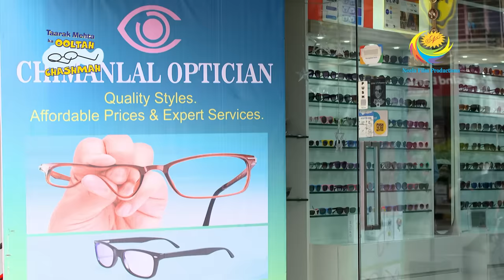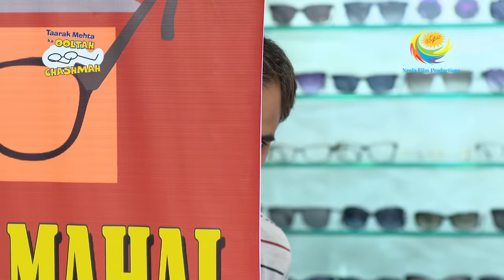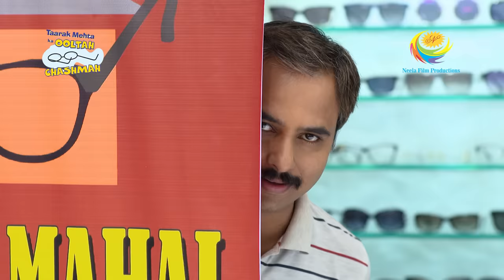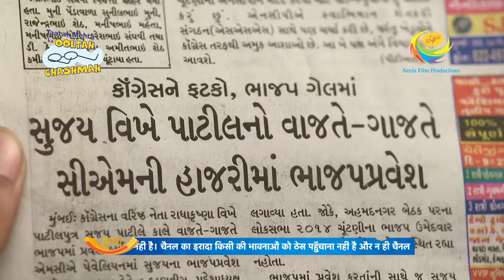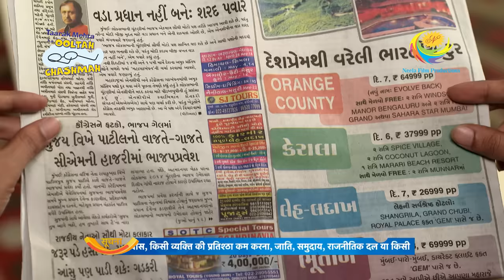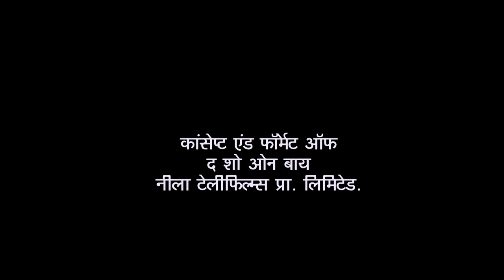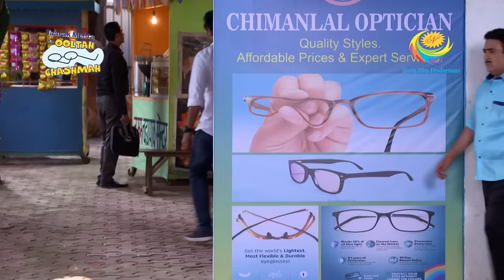Bhide's Promise To Jethalal | Taarak Mehta Ka Ooltah Chashmah | Bapuji Ka Chashmah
Despite being reluctant to help Jethalal takes care of his father in his absence, Bhide is forced to take up the responsibility when Jethalal's father talks to him on the phone. Will Bhide do as promised or will he find a way out of this problem? Popatlal visits Jethalal's father to take care of him for a while. When Popatlal offers to make tea for the three of them, he realizes that they are out of tea powder. Jethalal's father asks them to call him on the phone and find out where it is. But Jethalal without realizing that his father is listening confesses of having forgotten to buy it. What effects will this revelation create?

Show Name: Taarak Mehta Ka Ooltah Chashmah
Star Cast: Dilip Joshi, Disha Vakani, Amit Bhatt
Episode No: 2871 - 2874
Produced By: Asit Kumar Modi